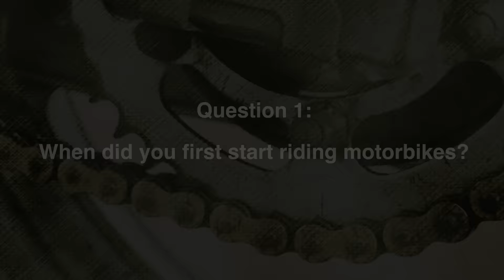TAG - Me & My Bike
I nominate Captain Rambunctious, Bimbleboy Blue & LammyIOW

The questions:
1 - When did you start riding motorcycles?
2 - Why did you start?
3 - Which was your first motorcycle?
4 - How many did you ride?
5 - What is your dream bike?
6 - Offroad or Street?
7 - Have you ever fallen or had an accident?
8 - When did you start motovlogging?
10 - Does your bike have a name?
Tag some you tubers to answer this TAG.

Bike: Kawasaki GPZ 500 S
Helmet Camera: Drift Ghost S
Secondary Camera: Drift Ghost HD

Stickers available soon.